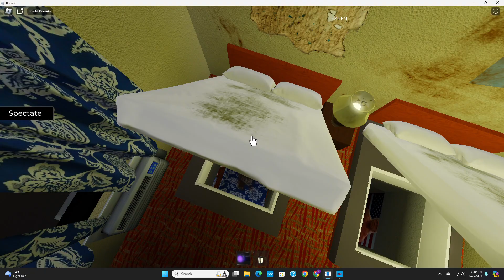Playing stay at the worst hotel known to mankind